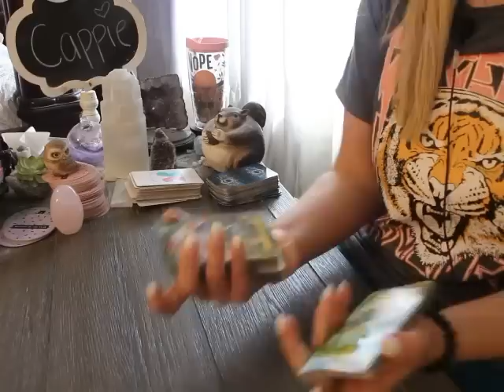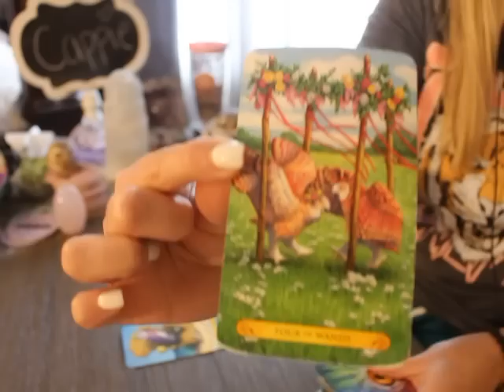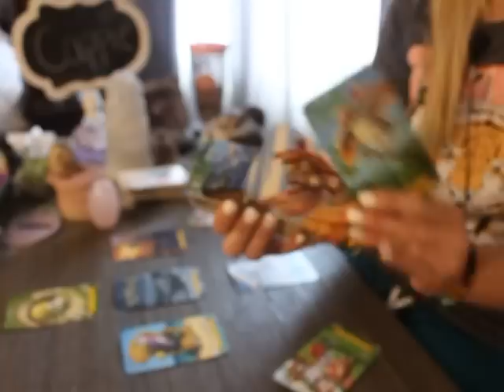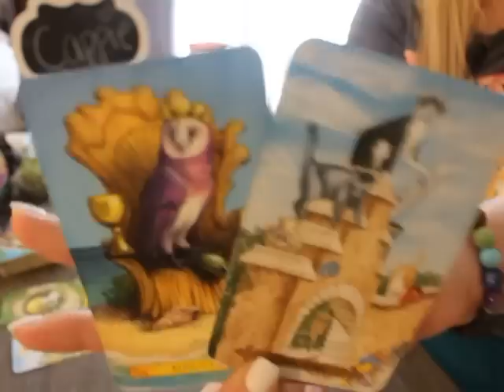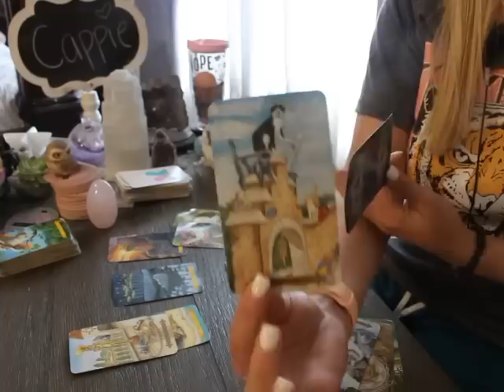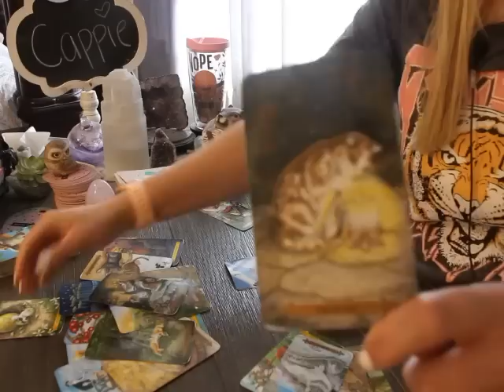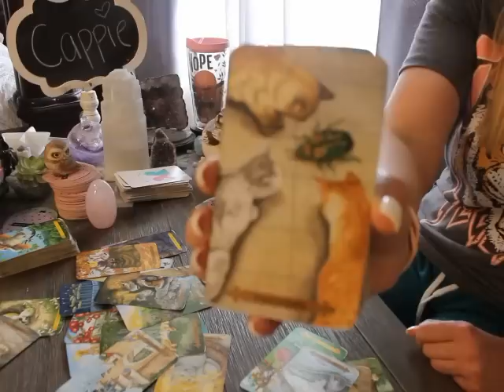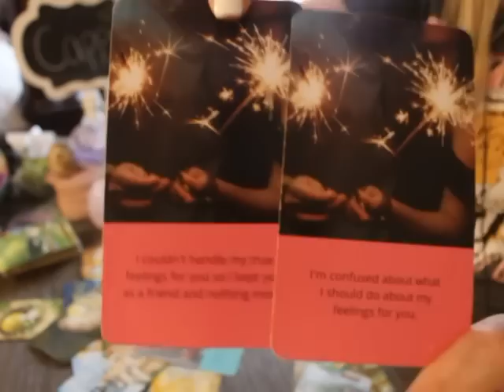CAPRICORN: “WE CAN’T IGNORE THIS ANYMORE…’LET’S TALK!’…”💗🫣 APRIL 2023 TAROT LOVE WEEKLY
Capricorn April 2023 Tarot love Reading

ALL SIGNS 🙋🏼‍♀️💗 Their FEELINGS for you! 💋 April 9 - 14, 2023 Tarot Love Reading

Penumbra Tarot

Round Tea Leaf cards